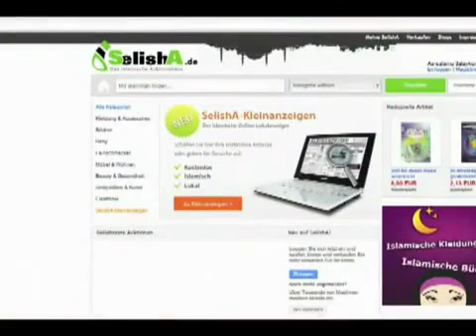Pierre Vogel - Darf man eine Frau ohne Kopftuch heiraten?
- LIES ! Der edle Koran auf deutsch kostenlos bestellen.